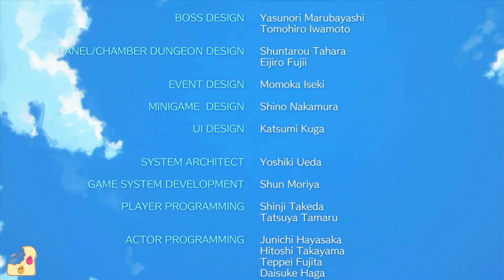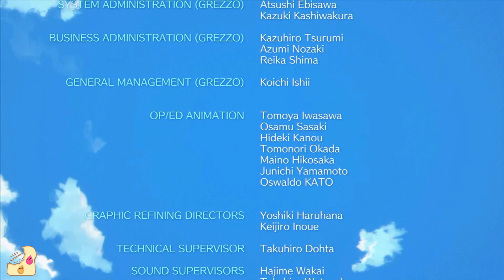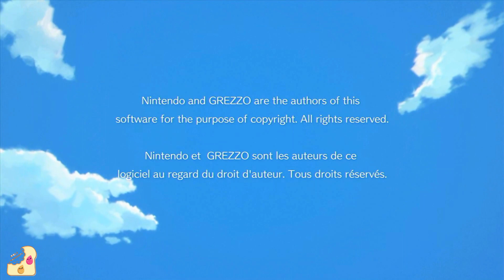PB&J Sammies - FINAL GOODBYE TO LORNK